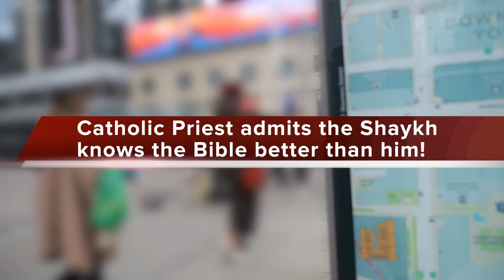Shaykh Uthman Surprised by Hindu Speaker